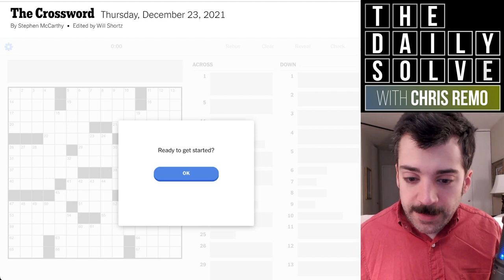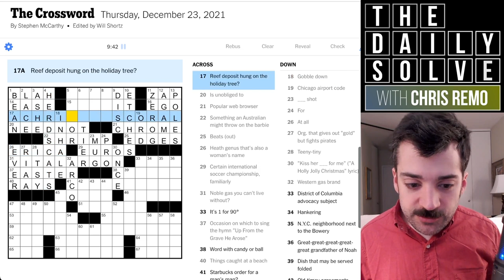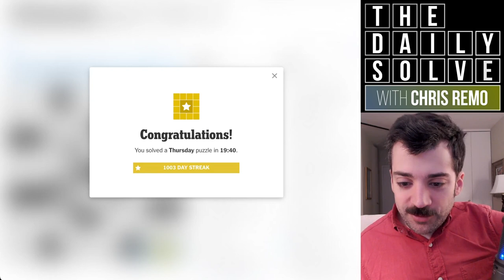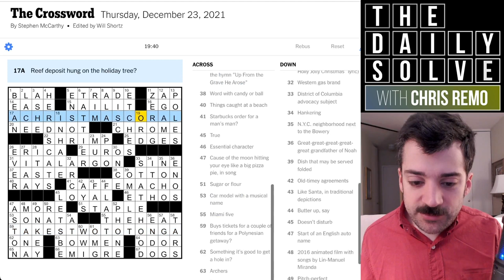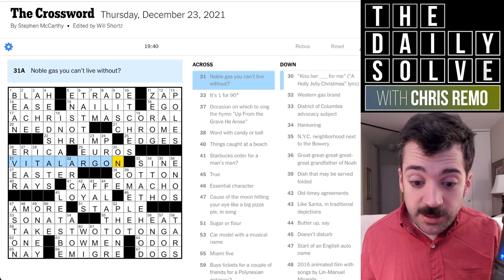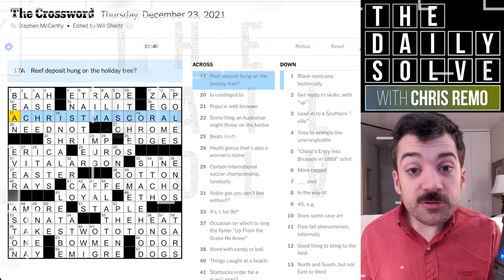The Old Crossword Switcheroo - 23 December 2021 New York Times Crossword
It's a fairly gentle theme and puzzle as far as Thursday crosswords go—with some respectable punning to boot. Join me for the solve!

This is the New York Times crossword puzzle for Thursday, 23 December 2021: